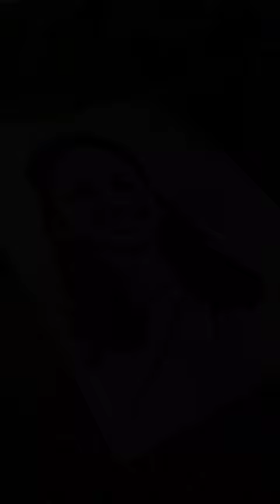STENCIL ART ❤️💚💛 //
stencil drawing shorts

one million shades, stencil drawing,